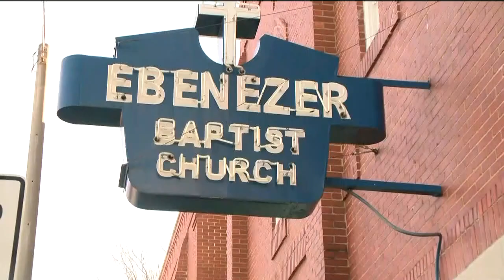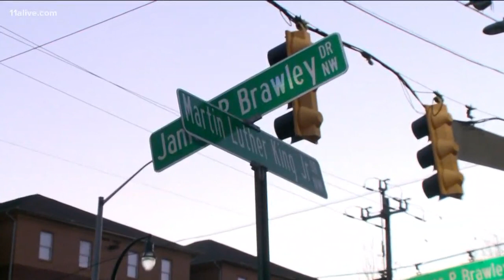Efforts underway to designate West Hunter Street Baptist Church as national historic site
Efforts are underway to restore the crumbling structure of the historic home of West Hunter Street Baptist Church in Atlanta's Vine City neighborhood.